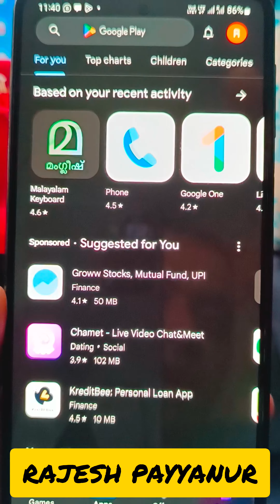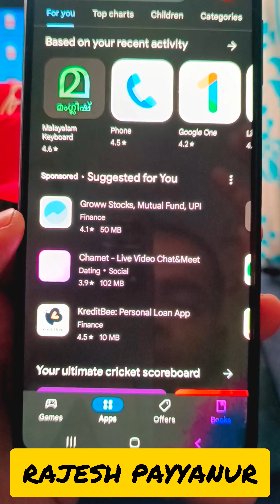ബിഗ് ബോസിൽ എങ്ങനെ നിങ്ങളുടെ പ്രിയപ്പെട്ടവർക്കും വോട്ട് ചെയ്യാം.